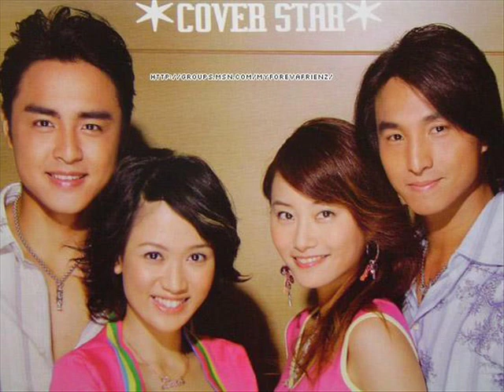Ming Dao+Qiao En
a video bout ming dao and qiao en... sweet couplez!!!